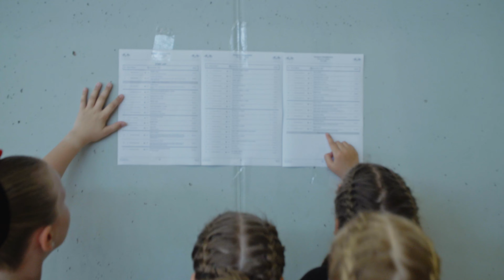Novigrad - Cittanova - XV. Europsko prvenstvo u mažoret sportu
Od 22. do 25. lipnja u Novigradu su se prvi puta okupile najbolje europske sportašice u mažoret sportu iz desetak europskih zemalja. Tijekom četiri dana natjecatelji su izveli više od 600 koreografija, a svakoga dana održano je  i do 140 izvedbi.